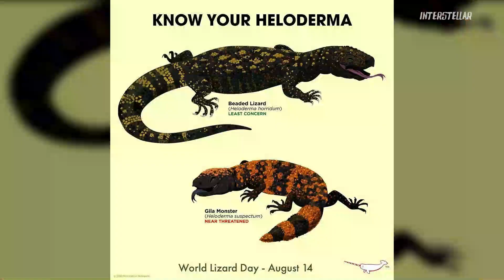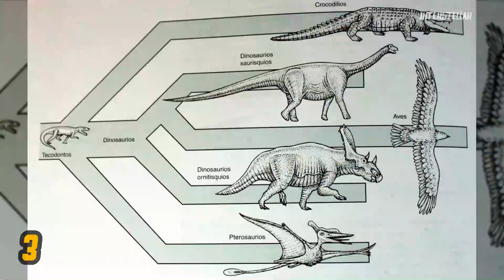MONSTRUO DE GILA | Características y curiosidades | Mini Documental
🦎 F I C H A  D E  D A T O S
Nombre científico: Heloderma Suspectum
Tamaño: 26 a 35cm
Peso: 300-700g
Distribución: suroeste de EEUU, noroeste de México
Dieta: Carnívoro
Promedio de vida: 20-30 años

👀 I n f o r m a c i ó n   E x t r a
Su picadura se describe como extremadamente dolorosa, pero el veneno no es mortal para los humanos. El dolor generalmente se limita al área de la picadura. Este puede causar hinchazón localizada, náuseas, vómitos, presión arterial alta, debilidad, desmayo, sudoración excesiva, escalofríos y fiebre.
Actualmente, no existe un anti veneno para las mordeduras del monstruo de Gila.

📌 F u e n t e s   y   E n l a c e s